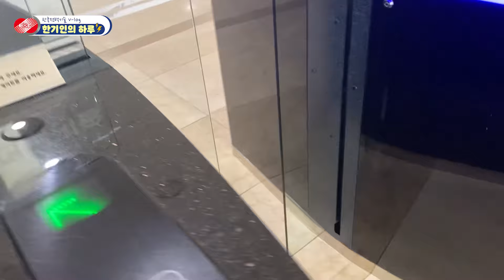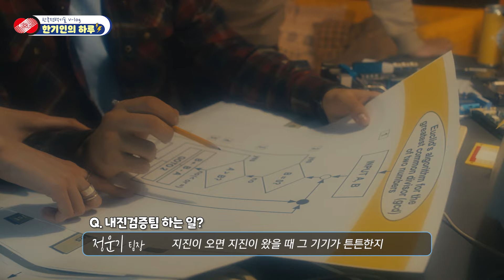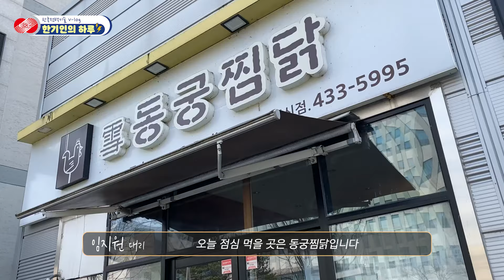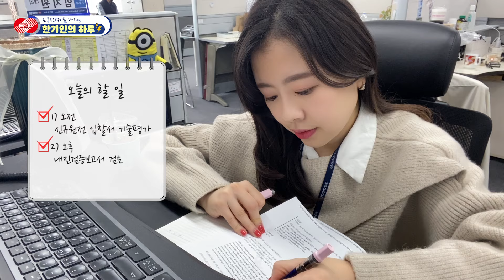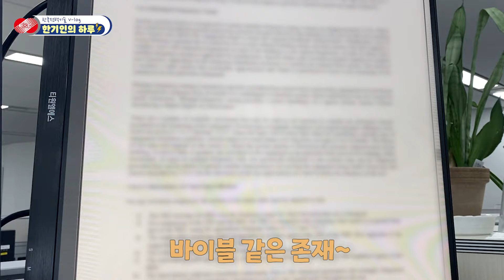[한기인의 하루] 한국전력기술 브이로그 제 2탄! 내진검증팀 임지원 대리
잊을만하면 돌아온다!
한국전력기술 직원분들의 일상을 담은 직원 브이로그, [한기인의 하루]!

지난 1탄의 반응이 뜨거웠는데요..!!
여러분의 성원에 힘입어 2탄이 돌아왔습니다! (와~!) 🎊

이번에는 기술직의 생생한 일상을 담았는데요.
MBTI EEEE에 빛나는, 한기 최고의 아이돌! 🧚‍♀️
원전안전센터 내진검증팀 임지원 대리님이 함께 했습니다.

그녀가 말하는 월요병 극복 방법이란?!
두 말이 필요 없습니다. 영상으로 확인해보세요!
(쿠키 영상도 놓치지 마세요! 🤭)